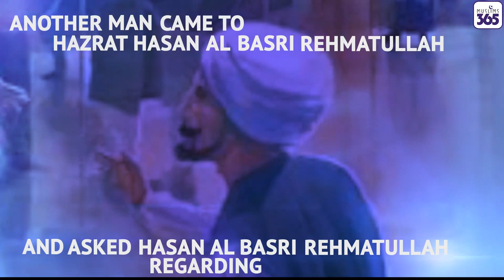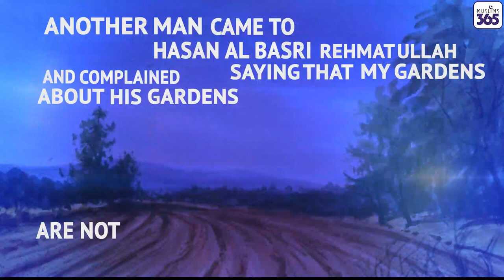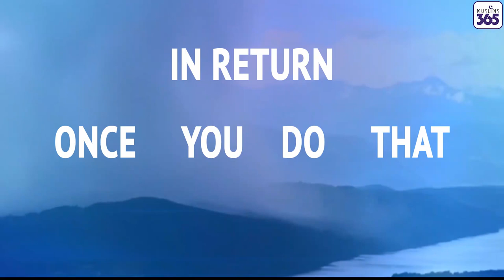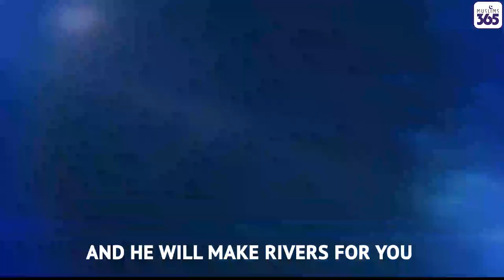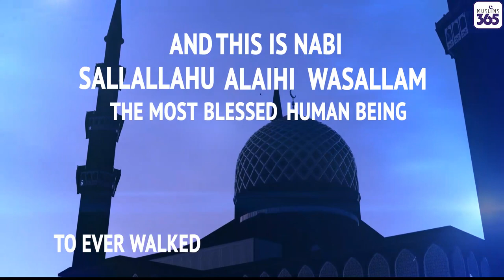The Formula to a Comfortable life | Story of Hasan Al Basri | Short Reminder by Hafiz Moaz Hossain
One day a man came to a famous religious scholar Hazrat Hasan Al Basri and asked him about a situation he and his city was facing that was a drought. Hasan Al Basri responded by saying that the solution and remedy for your situation of drought is none other than Istighfar. Do istighfhar, seek forgiveness from Allah, the man left. Another man came to Hazrat Hasan Al Basri and asked him about his situation.